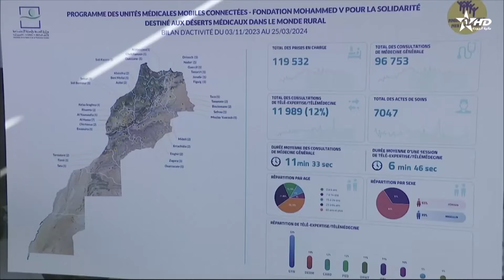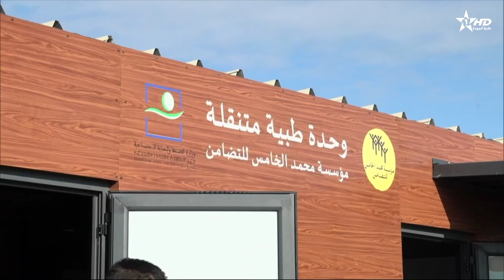الأخبار الأمازيغية الأولى 27/03/2024